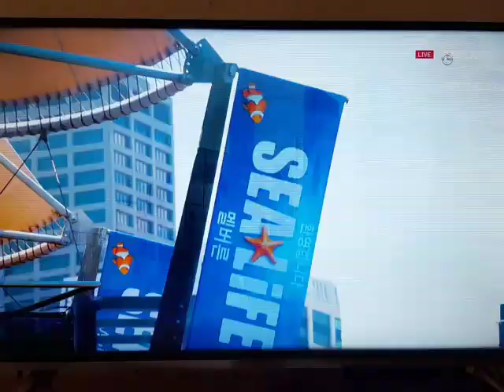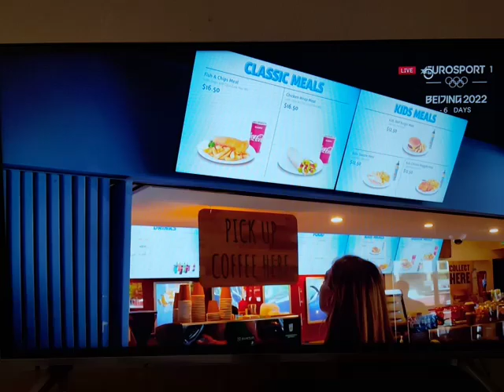Schett in the Melbourne